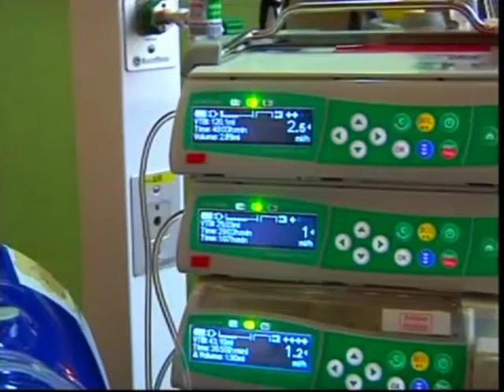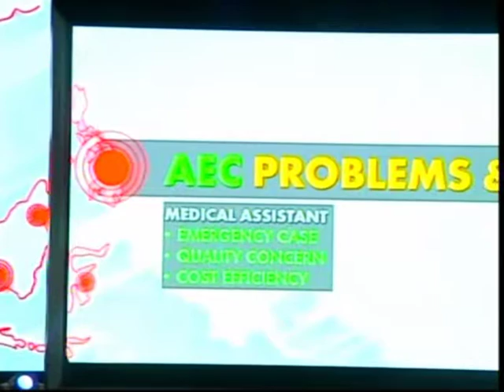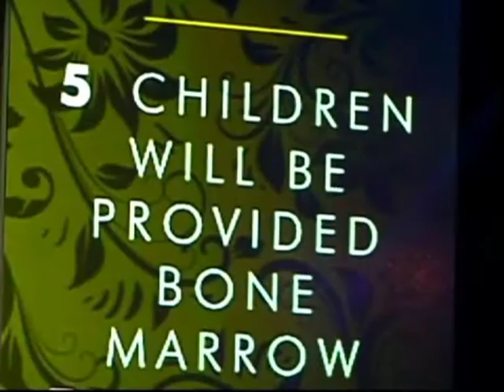สร้างมิติใหม่ด้านการดูแลสุขภาพเด็ก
รพ.เด็กสมิติเวช อินเตอร์เนชั่นแนล สร้างมิติใหม่ด้านการดูแลสุขภาพเด็ก ขยายฐานลูกค้าต่างชาติสู่ตลาดเอเซียแปซิฟิก ในรายการ แวดวงธุรกิจ ออกอากาศทางช่อง NATION เมื่อวันที่ 25 เมษายน 2558